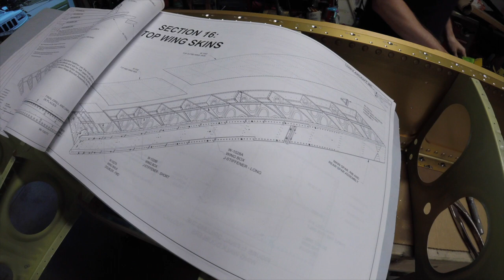RV-10 | Wings | Left Wing Rear Spar Riveting | RV-Builder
Join us on the build of our airplane, an RV-10. This video is riveting the left wing rear spar and cleco-ing on the skins.

We have built an RV-7 and are now building an RV-10 for our family of four.

If you plan to build an RV, please consider giving Van’s our builder number as a referral — builder number 41907.  Thanks!